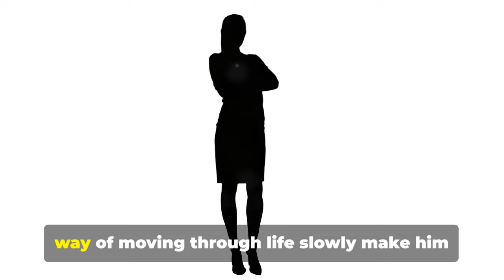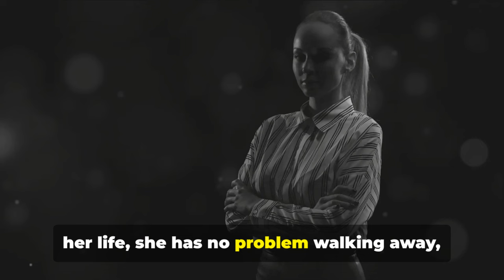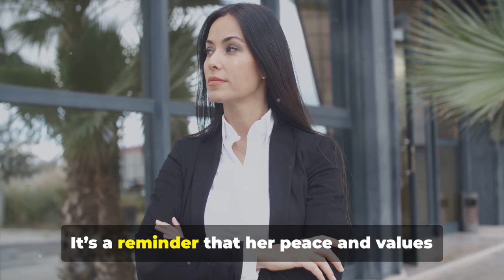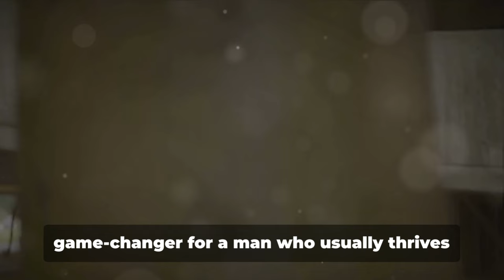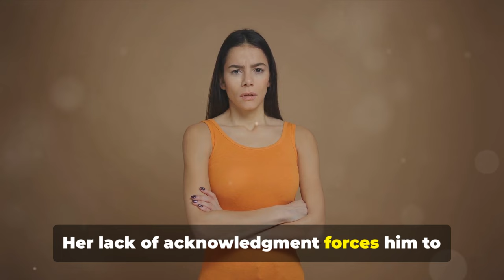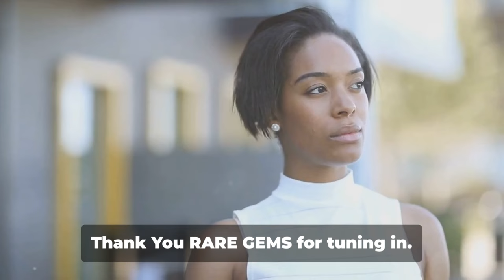How A Sigma Female Shatters A Man's Ego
Sigma females are a rare breed of women who move with independence, confidence, and an unmatched level of self-assurance. When dealing with men who let their egos get the better of them, Sigma females don’t shy away from putting them in their place—without even trying. In this video, we explore the subtle yet powerful ways Sigma females can shatter a man's ego, leaving him stunned and unsure of what just happened.

Here’s what we’ll cover:

 : Sigma females don’t rely on external validation, which throws off men who expect to be admired or praised for their status.

 : They don’t chase after attention or approval, making men who are used to being the center of attention feel irrelevant.

 : Sigma females don’t get overly emotional or affected by manipulative behavior, leaving egotistical men frustrated by their lack of control over her.

 : Sigma females can outsmart and outwit men, dismantling their inflated sense of superiority with logic and intellect.

 : They won’t bend or compromise just to appease someone’s ego, which can feel like a personal attack to men who are used to dominating relationships.

 : Their self-reliance sends a clear message—they don’t need anyone, especially not someone trying to inflate their own ego by belittling others.

 : Sigma females don’t sugarcoat the truth. Their straightforward approach can pierce through any ego-driven facade.

 : When faced with provocations or attempts to diminish them, Sigma females stay calm and unbothered, which can be ego-shattering for men seeking validation through conflict.

 : Sigma females value depth and substance, and men relying on surface-level charm or status will quickly realize it means nothing to them.

 : Whether in professional settings or personal relationships, Sigma females hold their ground with ease, often making men who rely on dominance feel small in comparison.

Curious to know how Sigma females can subtly dismantle even the most inflated egos?